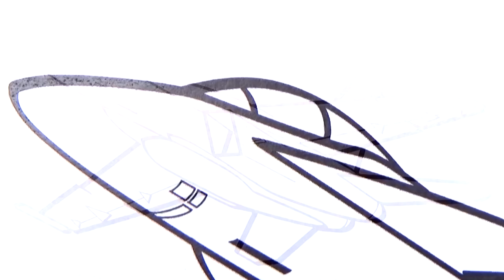Ultraman Wallpaper Coloring Pages | Colouring Pages For Kids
Happy viewing friends !